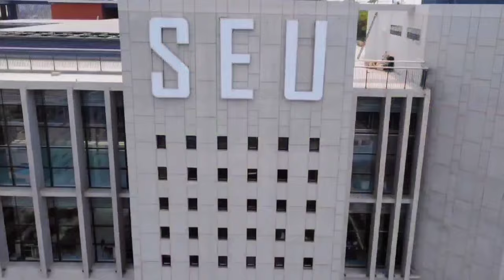Southeast University | Vlog in 3 minutes | Ahanaf Niloy